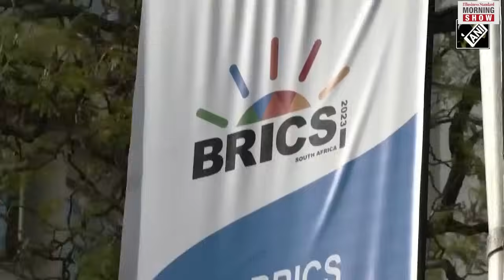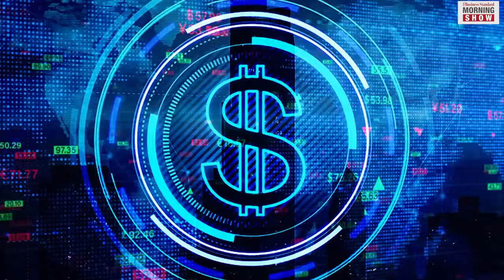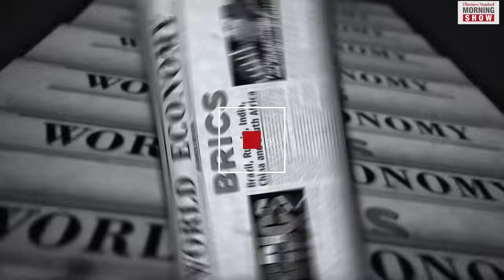What is Brics?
Goldman Sachs which had coined the term Brics, whose summit recently ended in Johannesburg. It’s a grouping of the world economies. Here’s more on Brics